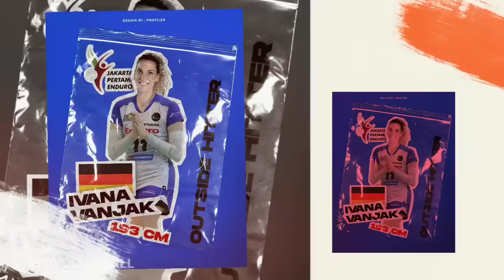Sampai Tak Kuat Terima Spike Mega ! Senangnya Pemain Asing Jakarta Bin Lihat Kedigdayaan Megatron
Sampai Tak Kuat Terima Spike Megatron ! Senangnya Pemain Asing Jakarta Bin Saat Lihat Kedigdayaan Megawati